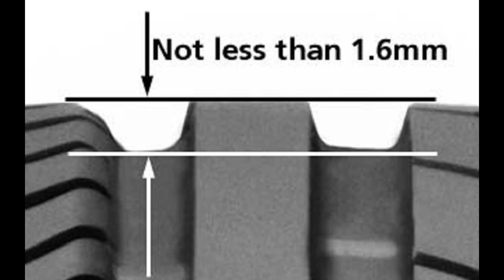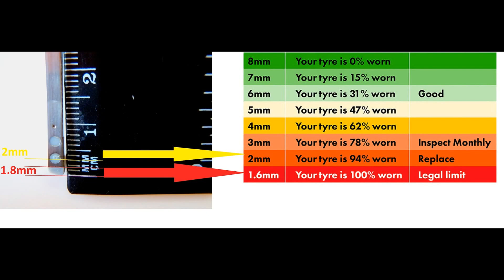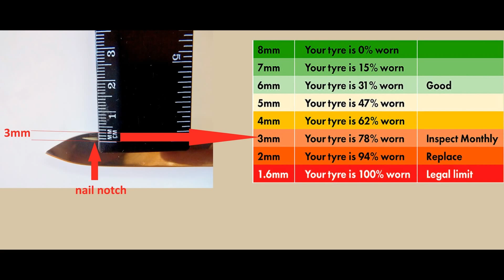victorinox hack (114)-how to check the condition & measure the car tire tread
warning:in some countries the low numbers maybe can be different.check it.